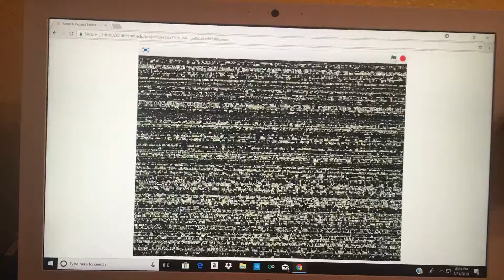I was bored on scratch...